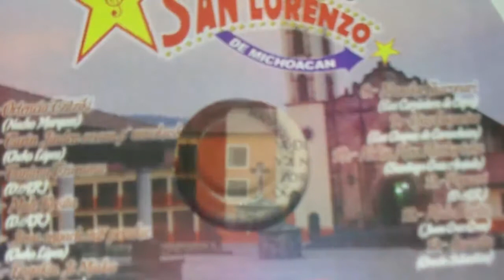Ortencia Tzitziki - Banda San Lorenzo- 2018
este es la prmera cancion de nuestro album muy pronto los demas